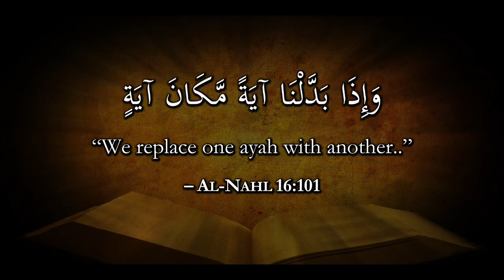Has the Bible been Abrogated? (2.7)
Does the Qur'an say that the Bible has been abrogated or Superceded, that it is mansukh?